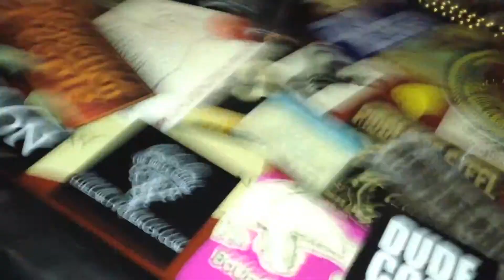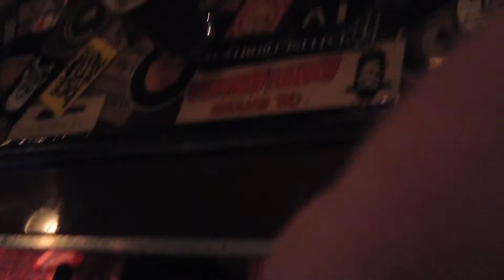Sunspot Road Mania 208 Best Wisconsin Beer Episode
Outrageous Productions' Jem does Madison for a serious drinking episode! When one of our favorite promoters comes to town, we had to show her some of Wisconsin's best beers. From New Glarus Brewing Co. to Lake Louie Brewing, Ale Asylum to Capital Brewery, we go over a six-pack of our faves. Then she plays a little bass with us and we head down to do too many shots at The Frequency!